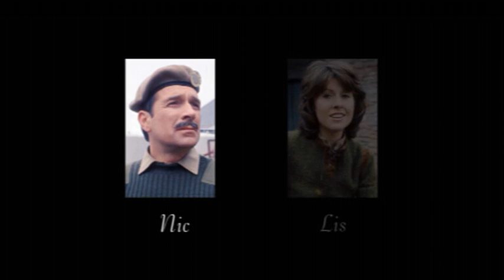Doctor Who Memorial | The Noblest Romana Of Them All | Babelcolour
As recommended in 'Doctor Who Magazine' issue 451, this is a personal memorial video to the remarkable Mary Tamm. The unexpected news of the death of Mary on 26th July 2012 hit me for six. She was the stunningly beautiful, sassy, sophisticated, erudite first incarnation of the Time Lady Romana. Yet another part of my childhood that has detached itself into the ether. So many lost so recently, the pain never seems to leave us. I loved Mary, I loved Romana. An integral part of my youth and a loss I bear with great sorrow. RIP Mary - you live on in the hearts of fans x

yet another goodbye.
He says Adios, says Adios.
And do you know why
she won't break down and cry?
- she says Adios, says Adios, Goodbye.

One by one my leaves fall.
One by one my tales are told."

"No Goodbyes;
for love brightens their eyes.
Don't say Adios, say Adios,
There's a love that won't die.
Don't say Adios, say Adios, Goodbye"

Or both!

Kind Regards
Babelcolour
- Stuart Humphryes